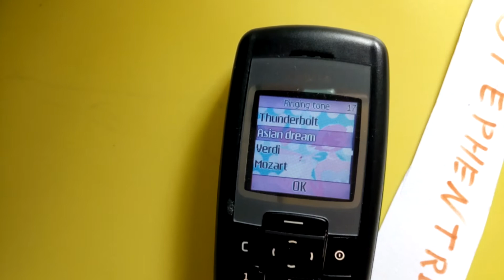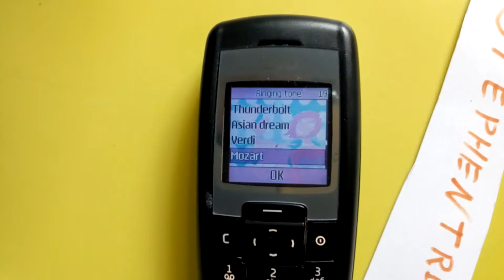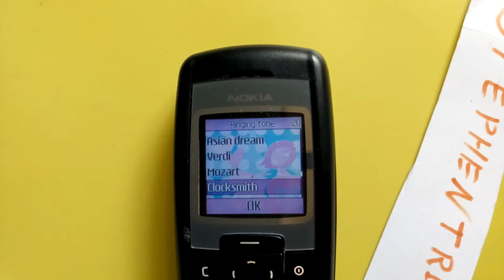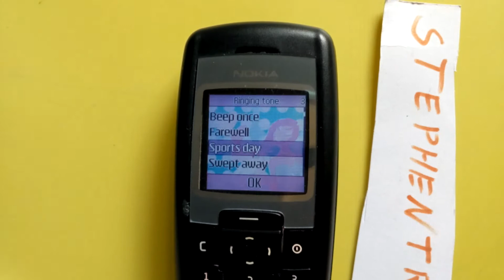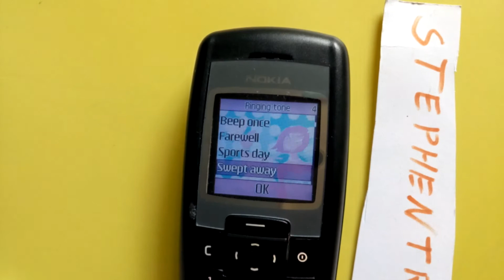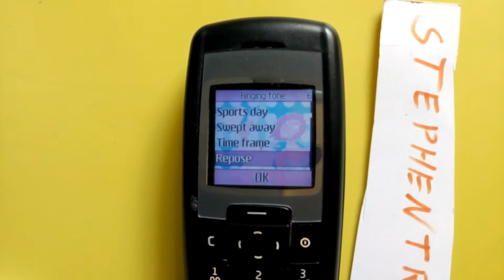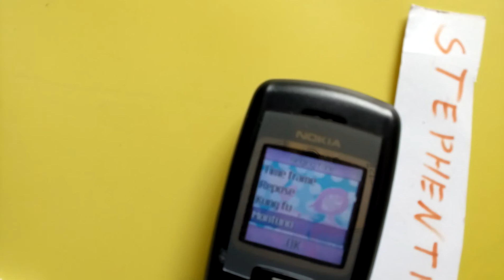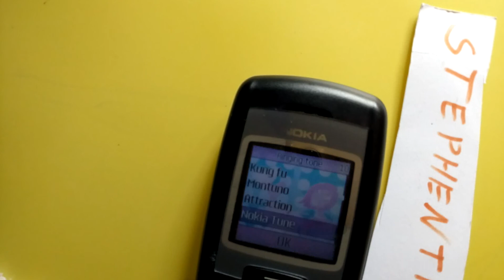NOKIA 2600 Games and Ringtones part 2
NETWORK Technology
GSM
2G bands GSM 900 / 1800
  GSM 850 / 1900 - US version
GPRS
EDGE No
LAUNCH Announced 2004, Q2
Status Discontinued
BODY Dimensions 107 x 46 x 20 mm, 80 cc (4.21 x 1.81 x 0.79 in)
SIM Mini-SIM
DISPLAY Type CSTN, 4096 colors
  4-way navi key
Screensavers
Call records 10 dialed, 10 received, 10 missed calls
Internal 4MB
CAMERA   No
SOUND Loudspeaker Yes
Alert types Vibration; Downloadable polyphonic, monophonic ringtones, composer
3.5mm jack No
COMMS WLAN No
Bluetooth No
GPS No
Radio No
USB
FEATURES Sensors
Messaging SMS, EMS
Browser
Games 3 - Mobile Soccer, Bounce, Nature Park
Languages Major European and Asia-Pacific languages
Java No
  Predictive text input
Stopwatch
Organizer
Changeable front and back covers
BATTERY Type Removable Li-Ion 820 mAh battery (BR-5C)
Type Standard, Li-Ion 850 mAh (BL-5C)
MISC Colors Iron blue, Tree green